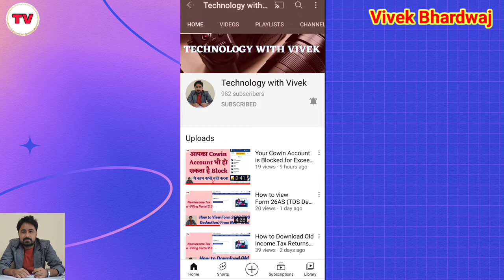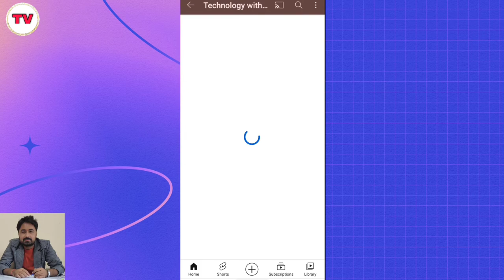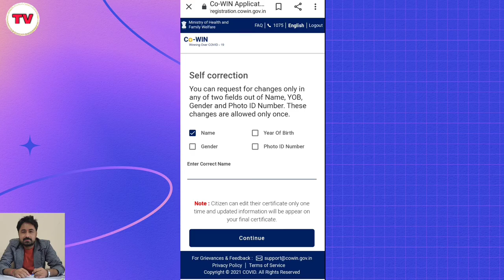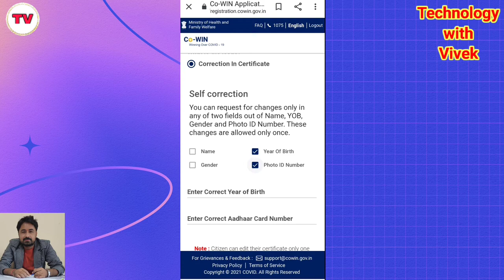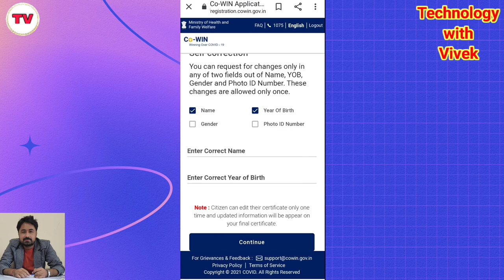How to make correction in COVID Vaccine Certificate || Vaccine Certificate mein sudhar kaise kare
Namaskar doston aaj ke iss video mein hum aapke liye lekar aaye hai vaccination se related video jisme milne bale certificate mein agar aapko kuch changes karne hai to aap ab asani se kar sakte hai.

Title Tags:
How to make correction in COVID Vaccine Certificate,
Vaccine Certificate mein sudhar kaise kare,
Vaccine Certificate,
certificate mein correction kaise kare,
vaccine certificate sahi kaise karen,
Vaccine certificate correction,
error in vaccine certificate,
cowin,
cowin app,
new feature in cowin,
how to correction in vaccine certificate,
cowin vaccine certificate,
cowin vaccine certificate correction online,
Technology with Vivek,
Vivek Bhardwaj,